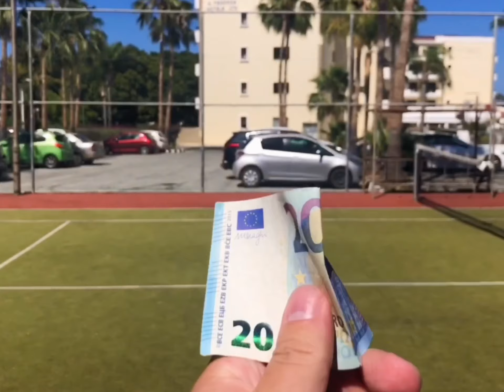20€ ANASTASIA BEACH HOTEL 4*, PROTARAS, CYPRUS. 4K VIRTUAL TOUR.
Hotel review. 20€ ANASTASIA BEACH HOTEL 4*, PROTARAS, CYPRUS. 4K VIRTUAL TOUR.